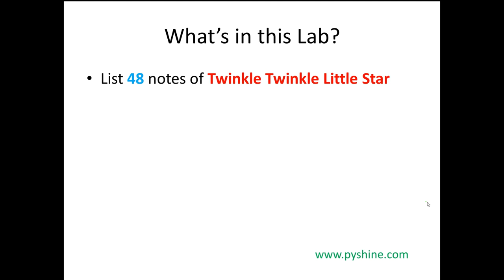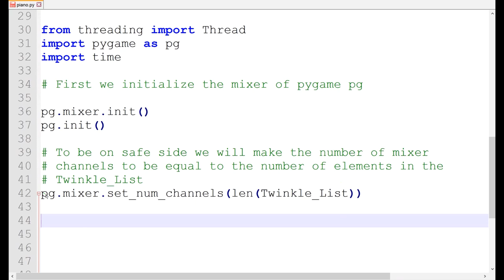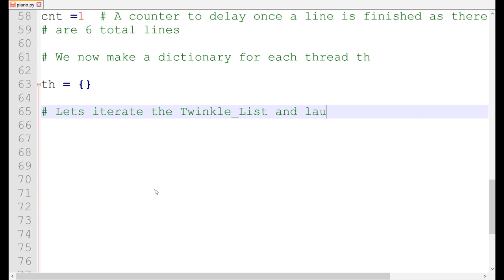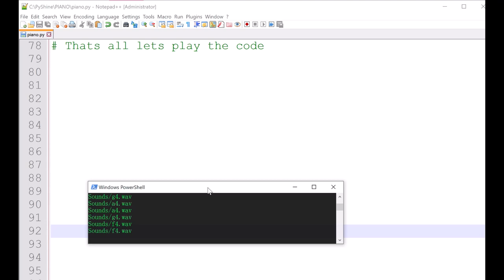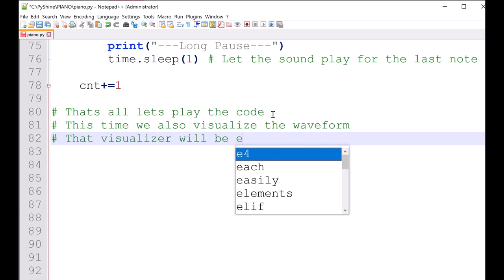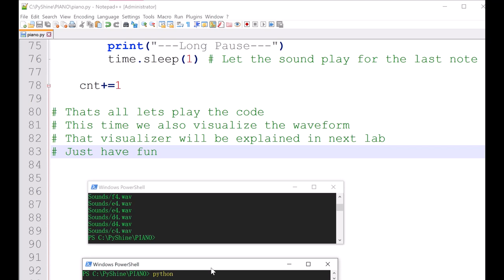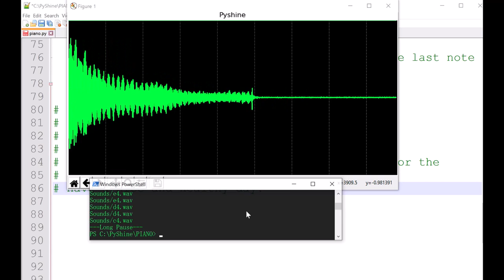How to Play Piano Notes in Python | Twinkle Twinkle Little Star | threading in Python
Lets play piano with Python using multi-threaded sequences. Code available